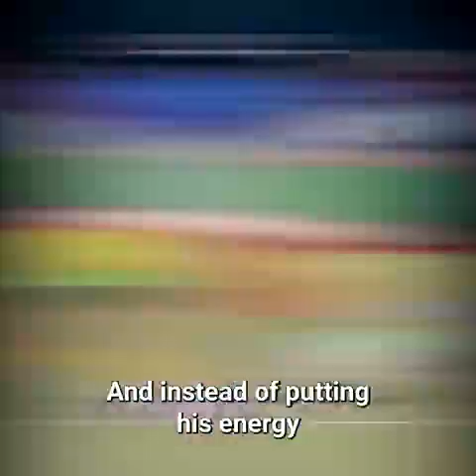The Incredible Story Of Konrad Reuland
Stange ● Dark ● Mysterious
Although not officially available on Youtube, MrBallen's Videos is available on Facebook. But, if you'd prefer to watch all episodes here on Youtube, that's what I am here for! I will be bringing the MrBallen's Facebook Videos to youtube!
The Official channel has much more content here on youtube! Follow the link below to visit his official channel!